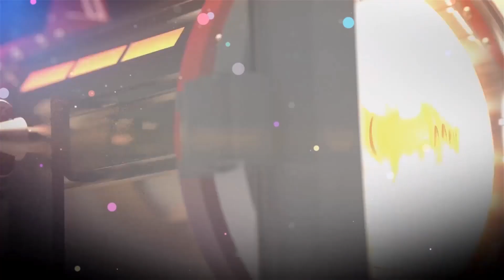বিয়ের মাঝেই নতুন জুটি- সৌম্যদীপের চরম লেগপুলিং | Interview | Jagadhatri Wedding Ankita Soumyadeep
বিয়ের মাঝেই নতুন জুটি- সৌম্যদীপের চরম লেগপুলিং | Exclusive Interview | Jagadhatri | Wedding scene | Ankita | Soumyadeep | Zee Bangla